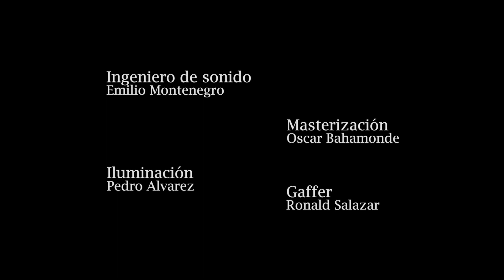Sesiones Bajo Tierra - Quixosis - Cuchara de Palo/Merengue a Nivel Atómico (Episodio1)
Sesiones Al Parque y Quixosis presentan "Cuchara de palo/Meregue a nivel atómico" .
Grabado y filmado en vivo en el Museo Interactivo de Ciencia.

Quixosis es:
Daniel Loftedo Rota

Visuales:
Fidel Eljuri

Producción: Emilio Montenegro, José Luis Toral, Daniel Prieto.
Grabación: Emilio Montenegro.
Master: Oscar Bahamonde

Dirección: Daniel Prieto
Edición y Postproducción: Daniel Prieto
Camarógrafos: Pedro Alvarez, Javier Mahauad, David Guzman.